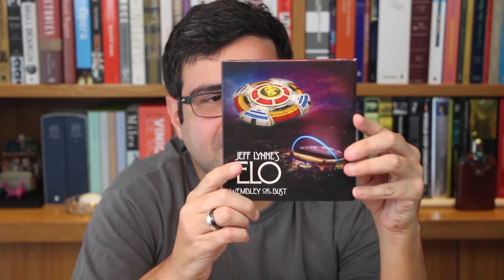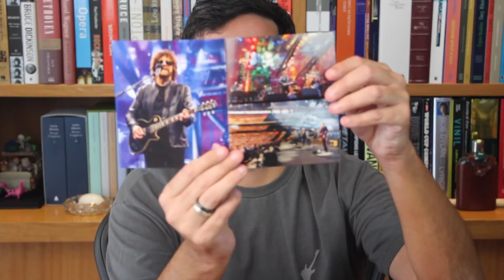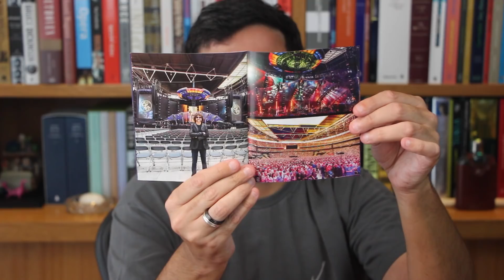"Wembley or Bust": O novo DVD da Electric Light Orchestra | Lançamento | Alta Fidelidade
No vídeo de hoje, falo sobre o novo DVD/blu-ray da Electric Light Orchestra, "Wembley or bust", gravado ao vivo no estádio de Wembley, na Inglaterra.